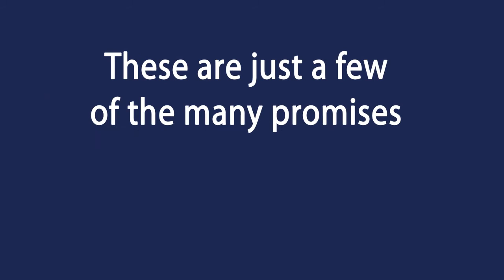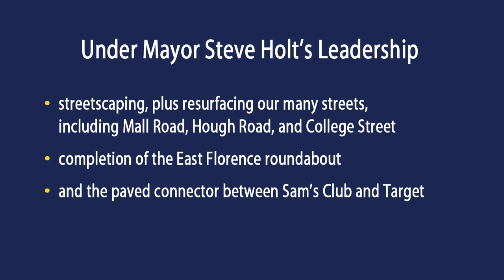Re-Elect Mayor Steve Holt For Florence - For Continued Growth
Your voice matters! Please, "VOTE HOLT" on Tuesday, August 25, 2020.